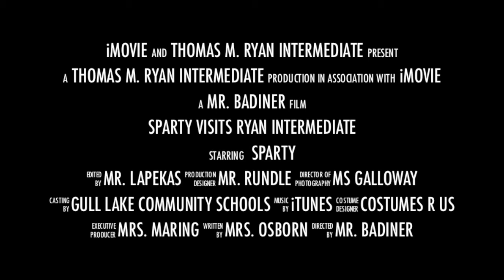Sparty Visits Ryan Intermediate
MSU Sparty Visits Ryan Intermediate